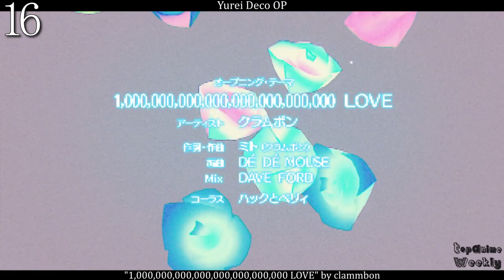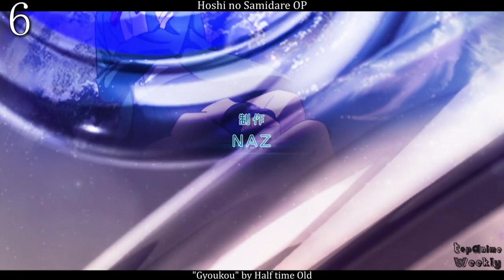Top 40 Anime Openings of Summer 2022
Ending Song: "CLONE" by NAGI☆
Anime on Thumbnail: Lycoris Recoil

Anime used on this list:
• 15-shuunen Code Geass: Hangyaku no Lelouch R2 OP:  "Face2" by Lozareena
• Ao Ashi OP2:  "Presence" by Superfly
• Bastard!!: Ankoku no Hakaishin OP [Bastard!! OP]:  "BLOODY POWER FAME" by coldrain
• Boruto: Naruto Next Generations OP11:  "Kirarirari" by KANA-BOON
• Cardfight!! Vanguard: Will+Dress OP:  "BLACK&WHITE" by Argonavis feat. Jin Ogasawara from GYROAXIA
• Chimimo OP:  "Marukoppa" by Chiaki Mayumura
• Detective Conan OP56:  "SPARKLE" by Maki Ohguro
• Dr. Stone: Ryuusui OP:  "Good Morning [New] World!" by BURNOUT SYNDROMES
• Engage Kiss OP:  "Darekare Scramble" by halca
• Extreme Hearts OP:  "Infinite" by Miho Okasaki
• Hataraku Maou-sama!! OP [The Devil is a Part-Timer! Season 2 OP]:  "WITH" by Minami Kuribayashi
• Hoshi no Samidare OP [Lucifer and the Biscuit Hammer OP]:  "Gyoukou" by Half time Old
• Isekai Meikyuu de Harem wo OP [Harem in the Labyrinth of Another World OP]:  "Oath" by Shiori Mikami
• Isekai Ojisan OP [Uncle from Another World OP]:  "story" by Mayu Maeshima
• Isekai Yakkyoku OP [Parallel World Pharmacy OP]:  "Musouteki Chronicle" by Kaori Ishihara
• Jashin-chan Dropkick X OP [Dropkick On My Devil!! X OP]:  "Arekore Drastic" by halca feat. Aina Suzuki
• Kanojo, Okarishimasu 2nd Season OP [Rent-a-Girlfriend 2nd Season OP]:  "Himitsu Koigokoro" by CHiCO with HoneyWorks
• Kingdom 4th Season OP2:  "geki" by zonji
• Kinsou no Vermeil: Gakeppuchi Majutsushi wa Saikyou no Yakusai to Mahou Sekai wo Tsukisusumu OP [Vermeil in Gold OP]:  "Abracada-Boo" by Kaori Ishihara
• Kumichou Musume to Sewagakari OP [The Yakuza's Guide to Babysitting OP]:  "Mirai no Hero-tachi e" by Sho Takeyaki
• Love All Play OP:  "Sandersonia" by Hey! Say! JUMP
• Lycoris Recoil OP:  "ALIVE" by ClariS
• Made in Abyss: Retsujitsu no Ougonkyou OP [Made in Abyss: The Golden City of the Scorching Sun OP]:  "Katachi" by Riko Azuna
• Mamahaha no Tsurego ga Motokano datta OP [My Stepmom's Daughter Is My Ex OP]:  "Deneb to Spica" by DIALOGUE+
• Orient: Awajishima Gekitou-hen OP [ OP]:  "Break it down" by Sota Hanamura & Lil' Fang
• Overlord IV OP:  "HOLLOW HUNGER" by OxT
• Prima Doll OP:  "Tin Toy Melody" by Chat Noir
• RWBY: Hyousetsu Teikoku OP [RWBY: Ice Queendom OP]:  "Beyond Selves" by Void_Chords feat. L
• Shadows House 2nd Season OP:  "Shall we Dance?" by ReoNa
• Shin Tennis no Ouji-sama: U-17 World Cup OP [The Prince of Tennis II: U-17 World Cup OP]:  "I can fly" by YOSHIKI EZAKI × Bleecker Chrome
• Shoot! Goal to the Future OP:  "Ao Raid" by Airi Miyakawa
• Soredemo Ayumu wa Yosetekuru OP [When Will Ayumu Make His Move? OP]:  "Kakehiki wa Poker Face" by Kana Hanazawa
• Spriggan OP:  "Seeking the Truth" by Taisei Iwasaki feat. YAHZARAH
• Summertime Render OP2:  "Natsuyume Noisy" by Asaka
• Tensei Kenja no Isekai Life: Dai-2 no Shokugyou wo Ete, Sekai Saikyou ni Narimashita OP [My Isekai Life OP]:  "Mujikaku no Tensai" by Non Stop Rabbit
• Tokyo Mew Mew New ♡ OP:  "Cat!! Shite SuperGirls" by Smewthie
• Utawarerumono: Futari no Hakuoro OP [Utawarerumono: Mask of Truth OP]:  "Hito Nanda" by Suara
• Yofukashi no Uta OP [Call of the Night OP]:  "Daten" by Creepy Nuts
• Youkoso Jitsuryoku Shijou Shugi no Kyoushitsu e 2nd Season OP [Classroom of the Elite 2 OP]:  "Dance In The Game" by ZAQ
• Yurei Deco OP:  "1,000,000,000,000,000,000,000,000 LOVE" by clammbon

Japanese Names:
メイドインアビス 烈日の黄金郷 ; オーバーロード IV ; バスタード!! 暗黒の破壊神 ; Dr.STONE 龍水 ; よふかしのうた ; 惑星のさみだれ ; アオアシ ; ようこそ実力至上主義の教室へ 2期 ; うたわれるもの 二人の白皇 ; サマータイムレンダ ; プリマドール ; リコリス・リコイル ; シャドーハウス 2nd Season ; RWBY 氷雪帝国 ; ユーレイデコ ; キングダム 第4シリーズ ; スプリガン ; 転生賢者の異世界ライフ ～第二の職業を得て、世界最強になりました～ ; はたらく魔王さま！！ ; 彼女、お借りします ; シュート! Goal to the Future ; 異世界迷宮でハーレムを ; 異世界薬局 ; それでも歩は寄せてくる ; 新テニスの王子様 U-17 WORLD CUP ; 異世界おじさん ; ラブオールプレー ; 名探偵コナン ; 組長娘と世話係 ;  継母の連れ子が元カノだった ; 金装のヴェルメイユ ～崖っぷち魔術師は最強の厄災と魔法世界を突き進む～ ; カードファイト!! ヴァンガード will+Dress ; 邪神ちゃんドロップキックX ;